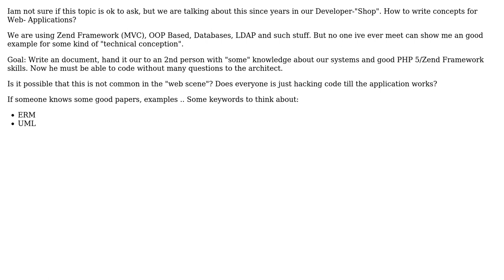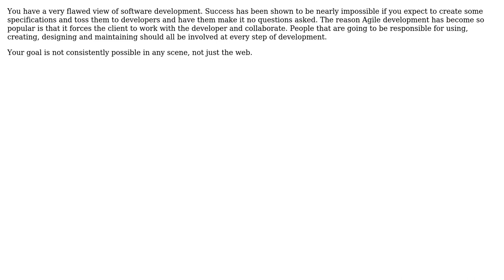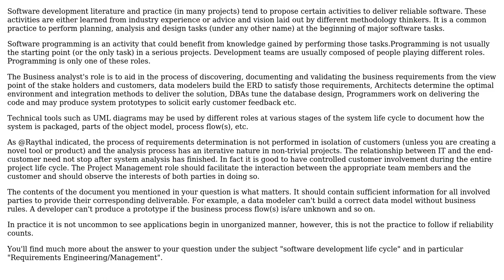Software Engineering: How do I communicate concepts and design for a web application?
With thanks & praise to God, and with thanks to the many people who have made this project possible! | Content (except music & images) licensed under CC BY-SA | Music | Images & others | With thanks to user Ryathal user opHASnoNAME user NoChance user Matthew Flynn and the Stack Exchange Network Trademarks are property of their respective owners. You are responsible for your own actions.